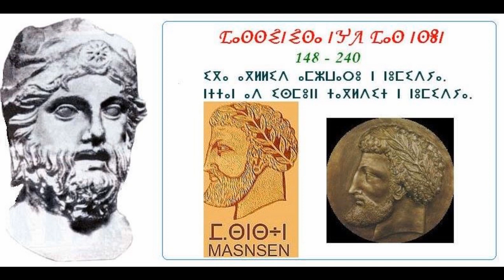Karim Kannouf - karim kannuf